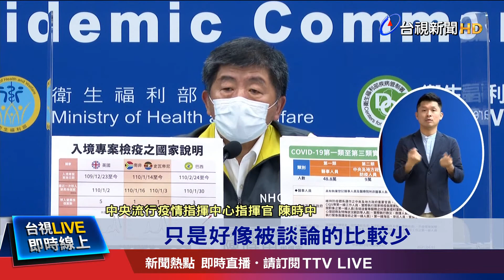BNT"已讀不回"近2個月 陳時中:台灣已仁至義盡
國內採購BNT疫苗紛擾不斷，疫情指揮中心指揮官陳時中表示，被對方已讀不回快2個月，台灣已經仁至義盡了，這兩天如果再沒取得回覆，台灣就會宣布「棄單」!對此，陳時中也在記者會上解釋，莫德納疫苗和BNT疫苗，都是mRNA疫苗，兩者的安全性都差不多。505萬劑的莫德納疫苗，已經足以供應國內需求，因此，如果BNT疫苗的到貨時間，比莫德納疫苗還晚，台灣可能就無法接受，但還是會從相關的科學證據，找出疫苗的必要性，即時補足台灣的需求!